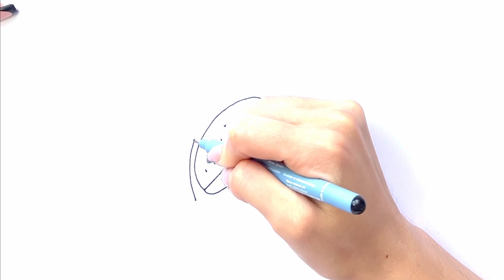How to Draw Mexican Pitaya OR Dragon Fruit – Beginner's Guide to Drawing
Learn the art of drawing a vibrant Mexican Pitaya, also known as Dragon Fruit, in this easy tutorial. Follow along as the colorful illustration takes shape before your eyes. Perfect for beginners looking to create their own fruity masterpiece!